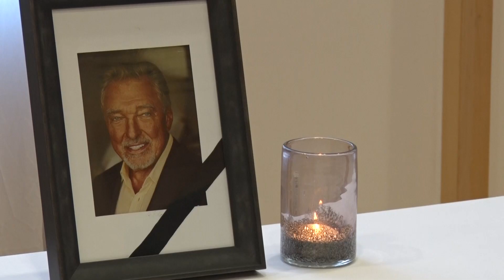A. Danko - R.I.P. Karel Gott